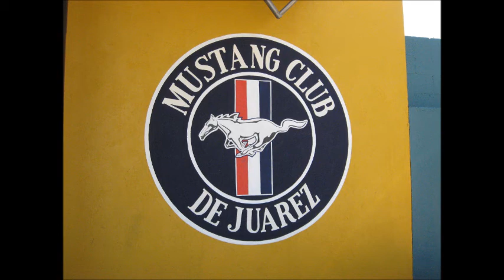MUSTANG CLUB DE JUAREZ( 02 OCT 2011)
REUNION DE NUESTRO CLUB MUSTANG DE JUAREZ DEL  DIA 02 DE OCTUBRE DEL 2011, ESPERO LES GUSTE Y RECUERDEN QUE EL DIA 16 DE OCTUBRE HAY DESTAPE DEL MUSTANG BOSS. CAR SHOW